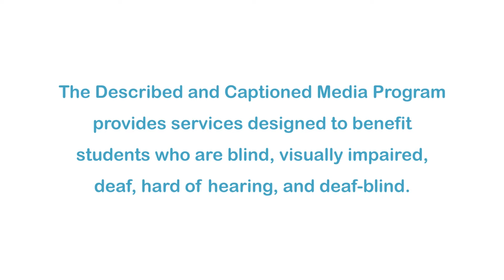Strictly Bolshoi: Creating a New Ballet—A Documentary (Accessible Preview)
Produced by former Royal Ballet dancers Michael Nunn and William Trevitt, this documentary takes viewers inside the creative process of British choreographer Christopher Wheeldon—and the immense challenges he faces in bringing a new piece to life for Russia's Bolshoi Theatre. Wheeldon's initial idea of presenting Hamlet as a ballet arouses great interest, but when he ventures into more abstract territory, principal dancer Nicolai Tsiskaridze drops out of the project. Managerial and design difficulties arise as well, but with renewed enthusiasm from other dancers and the unanticipated involvement of the filmmakers themselves, Wheeldon's work emerges as a triumph.

Producer/Distributor: FILMS MEDIA GROUP
Production Year: